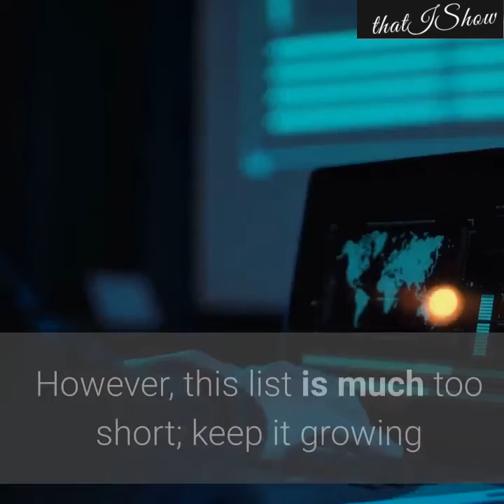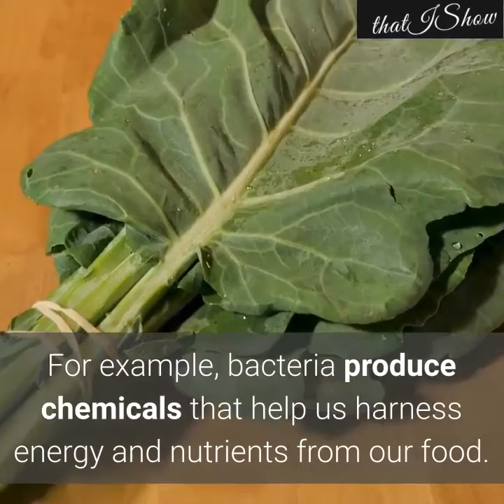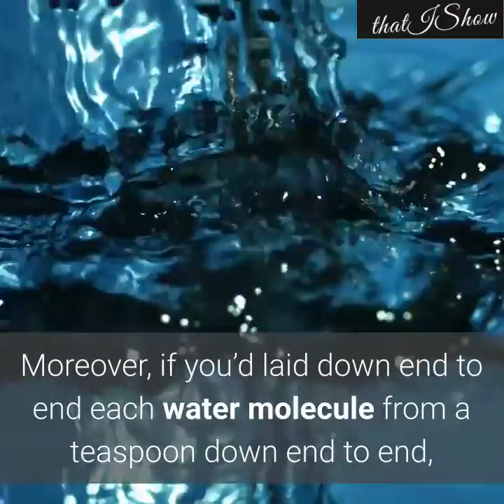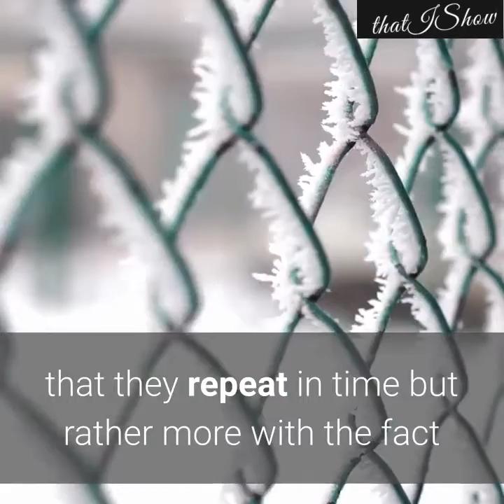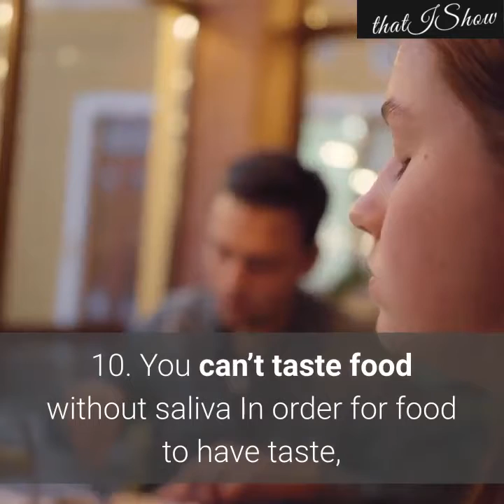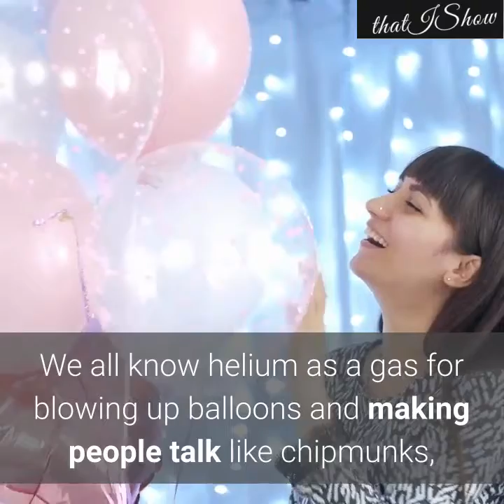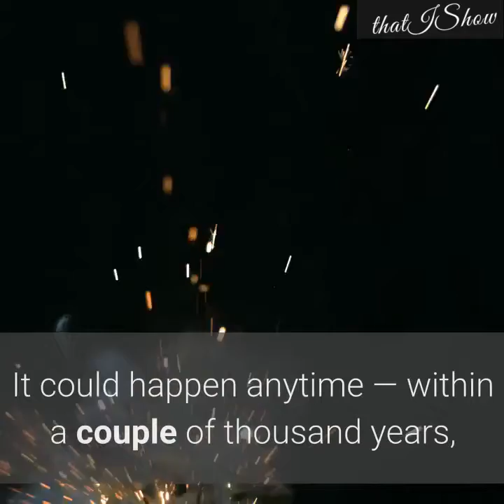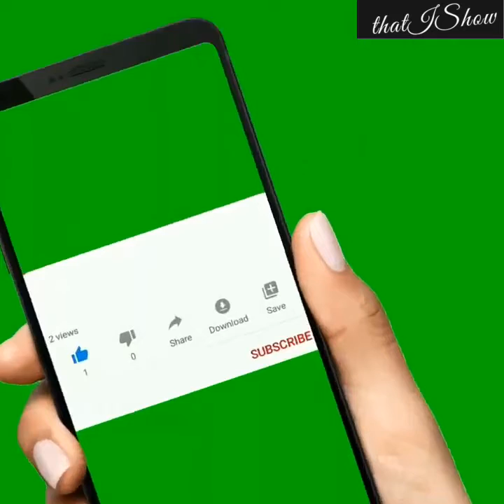Top15 quick Science Facts that will blow your mind|unknown facts|Everyone Must Know It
science facts that will blow your mind.everyone must know it